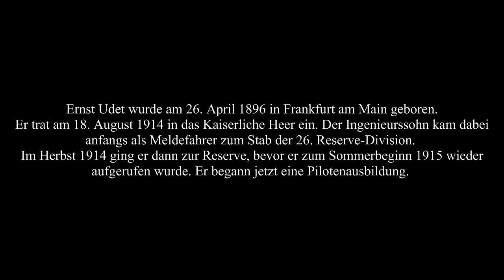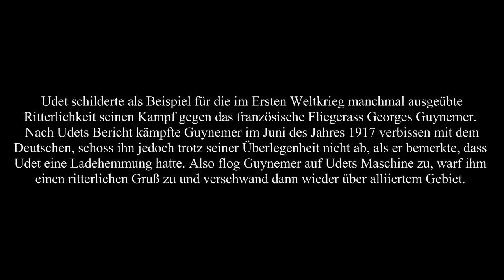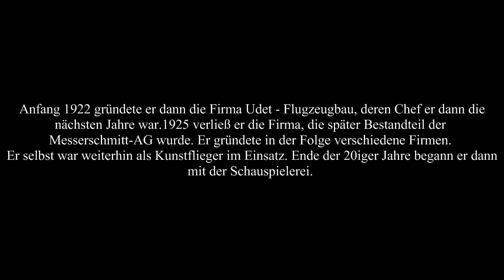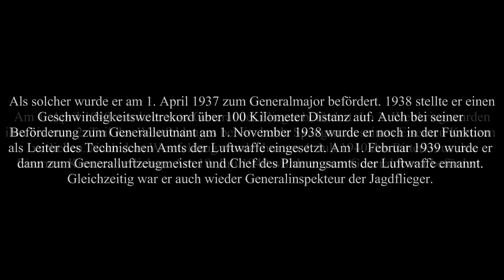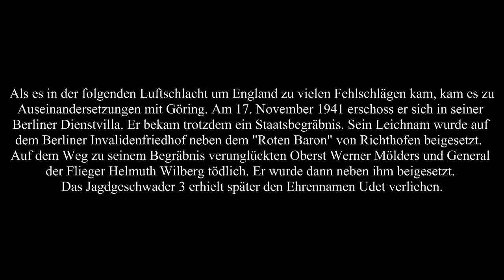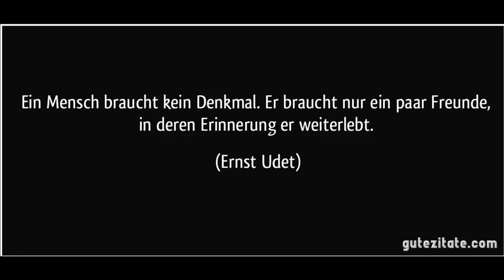Ein Fliegerleben - Ernst Udet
Noch in der Zwischenkriegszeit war Ernst Udet international als einer der erfolgreichsten Jagdflieger des Ersten Weltkrieges aber auch als waghalsiger Kunstflieger bekannt.